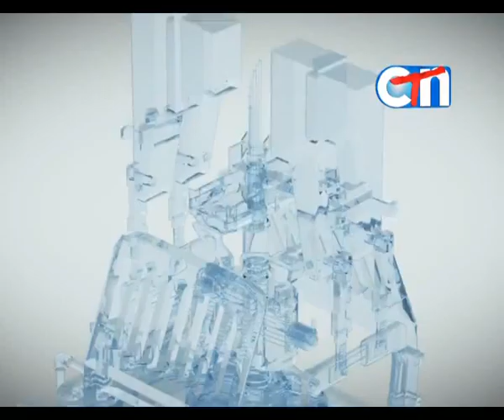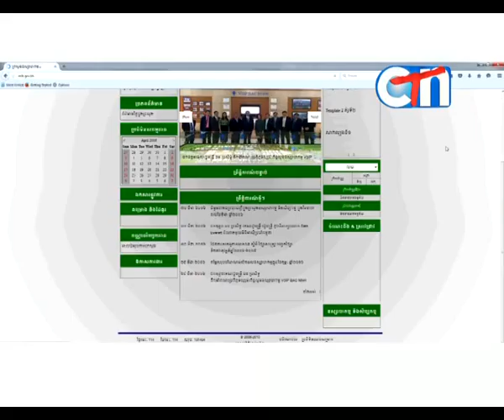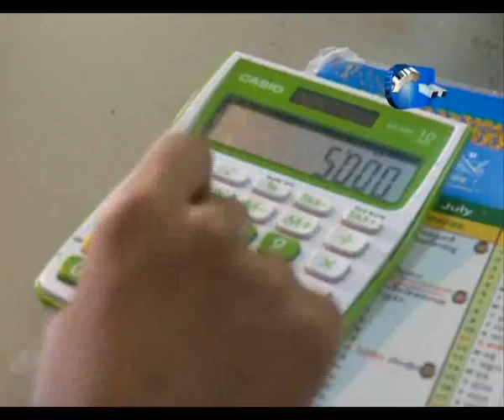Made in Cambodia 02.04.2016 clip 03